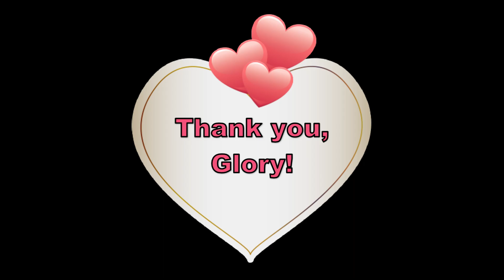Glory - All Dogs Parkour - Theme Track, Level 1 (Boxes)